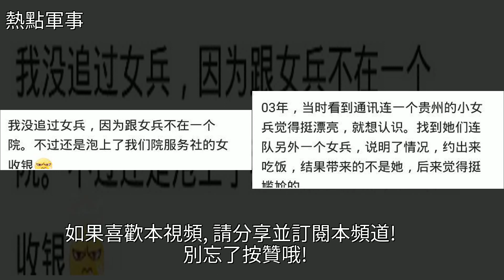朋友會武術當兵直接警衛連，被司令看中把女兒嫁給他，軍區團級了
朋友會武術當兵直接警衛連，被司令看中把女兒嫁給他，軍區團級了武術,婚禮,軍事朋友會武術當兵直接警衛連，被司令看中把女兒嫁給他，軍區團級了武術 婚禮 軍事